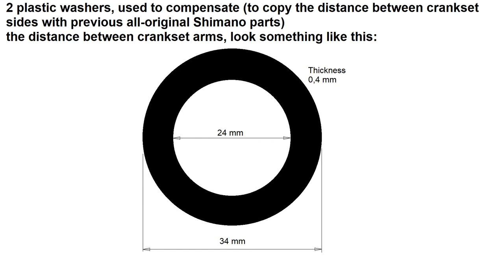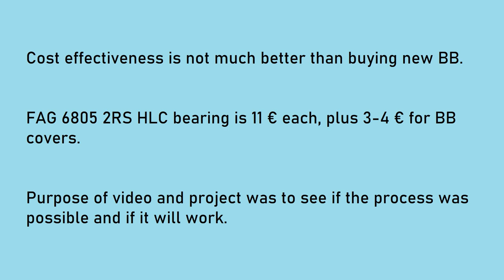Replacing Shimano BB bearings with FAG 6805-2RSR Standard size 7mm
As mentioned in the video here are two links which show which covers are good and which aren't.

Good one - you can recognize it by having 4 mold ejection marks (not great quality but there is not much slack between 24mm spindle and 25mm bearing) - in my case those work.

Bad one - you can recognize it by not having ejection marks. Nicely made, better plastic but too much slack between spindle and bearing.

This parts are available on ebay, Aliexpress...and also by many other sellers not just ones from links.
I can not guarantee about sellers descriptions and if their photos are correct - in my case it was like that.